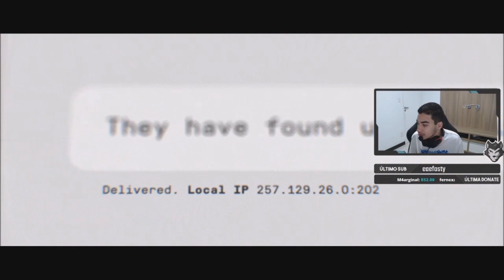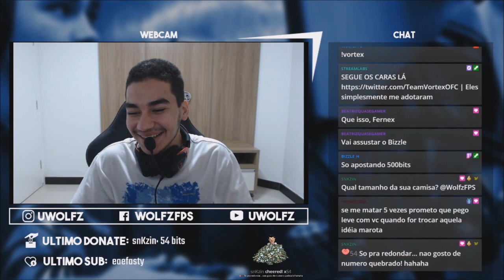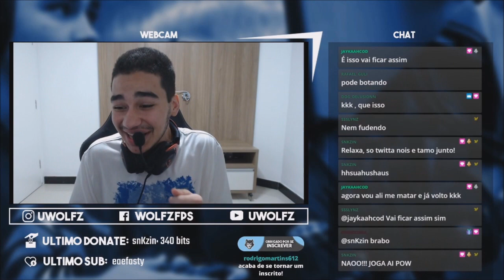O DIA QUE ME FIZERAM SURTAR NA LIVE! | A batalha de donates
▲ Opa, meu nome é Iago, tenho 18 anos e sou conhecido na comunidade de Call of Duty como "Wolfz"

Aqui você encontrará um conteúdo competitivo e de lobby com dicas, notícias, cobertura de eventos e muito mais!

→ Apoie DWOLFZ na loja da EpicGames para fortalecer o canal!

→ Nomadz (Designer)
▲ Disponível à trabalhos

→ Duarte (Designer)
▲ Disponível à trabalhos